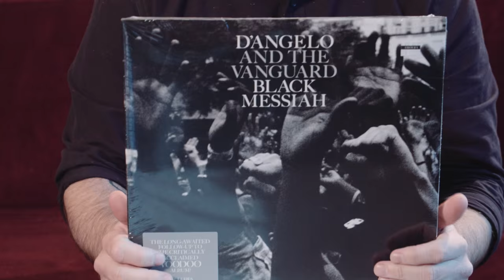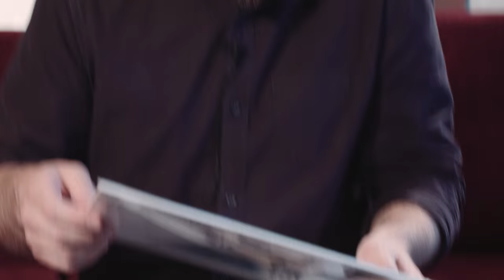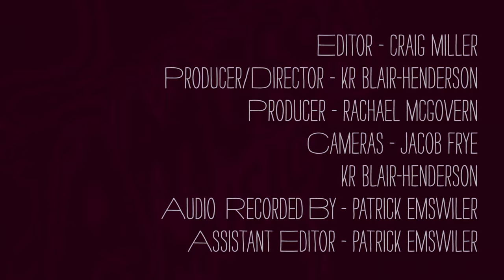Death Cab for Cutie - What's In My Bag?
Nick Harmer of Death Cab For Cutie goes shopping at Amoeba Music Hollywood.

Courtney Barnett - Sometimes I Sit And Think, And Sometimes I Just Sit (LP)
Bill Evans Trio - Sunday At The Village Vanguard (LP)